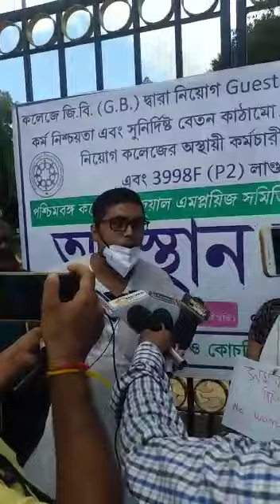Paschim college casual employees samiti